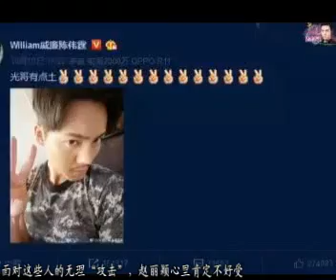赵丽颖疑微博向某人撒娇，疑要公开恋情